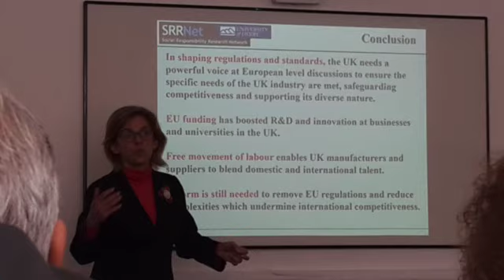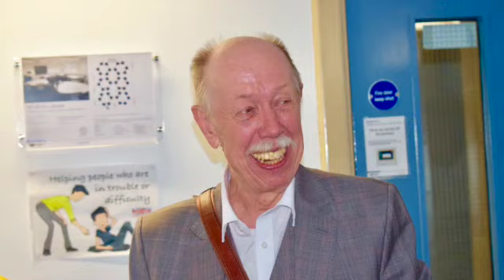16th SRRNet Conference, Buxton, 2017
Memories of the 16th SRRNet Conference, Buxton, UK, 2017